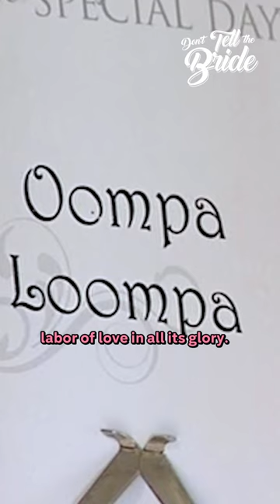Willy Wonka Themed Wedding turns bitter-sweet... 🍫